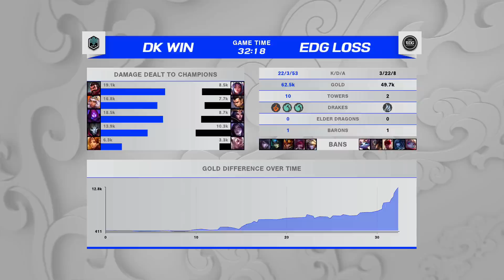DWG KIA VS EDWARD GAMING | WORLDS 2021 | LEAGUE OF LEGENDS | GRAN FINAL | MAPA 2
El League of Legends World Championship de 2021, también conocido como Worlds 2021, es el mayor evento anual de LoL. En el mundial de LoL 2021 se enfrentarán los mejores equipos profesionales, con el objetivo de coronarse campeones del mundo.  El torneo de LoL Worlds se celebra entre el 5 de Octubre y el 6 de Noviembre